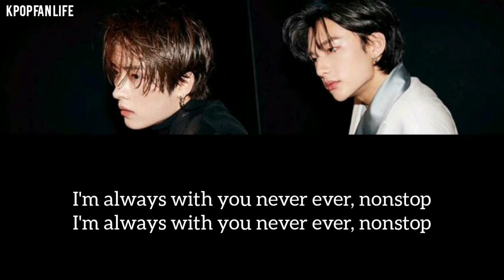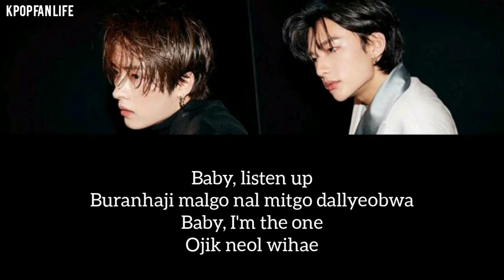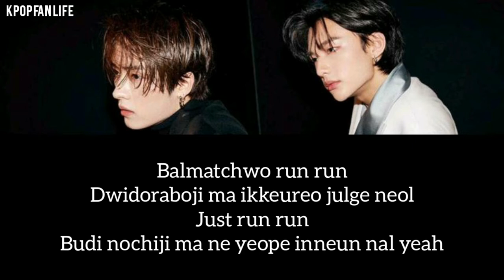[KARAOKE] STRAYKIDS - PACEMAKER ( romanized )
Straykids Go Live album
Kpop karaoke